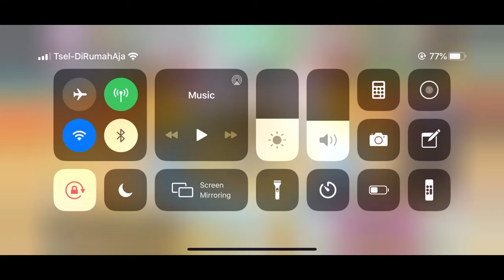ALTEREGO WOC x LamooN D x Xtrm x ANCHOVY